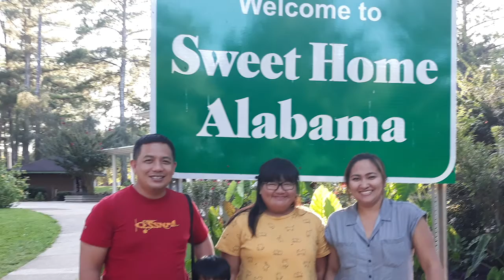Richard and Diana Somera Testimony